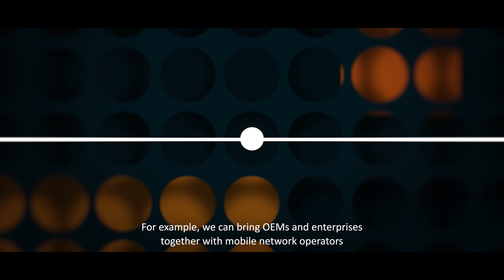Why Arm for iSIM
Integrated SIM (also knows as iSIM or iUICC) is a game changer for IoT. Find out why Arm is ideally placed to be your iSIM partner.